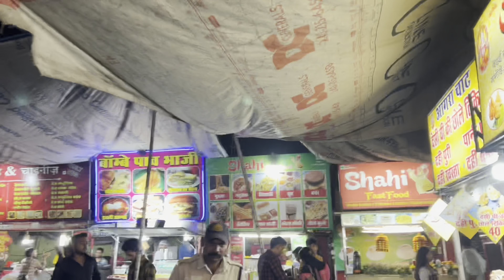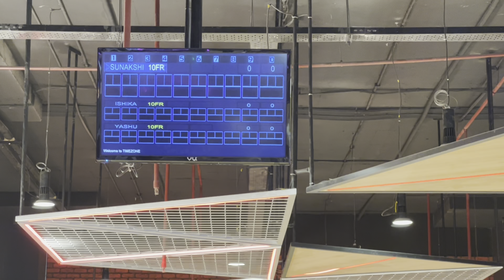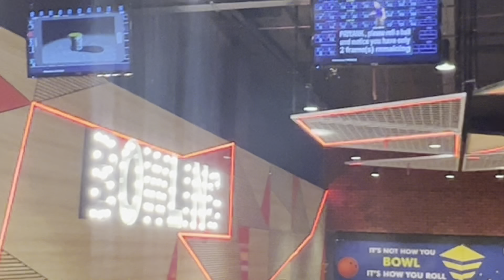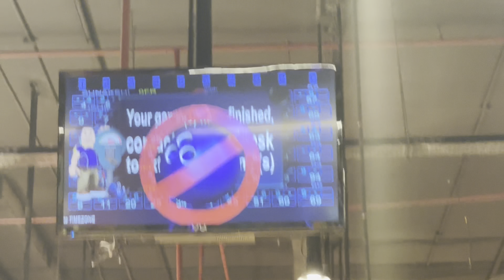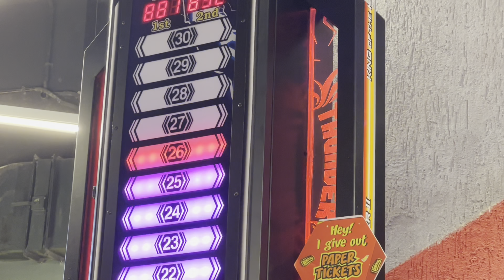Db mall gaming zone | First VR roller coaster experience | Played bowling | Grocery shopping